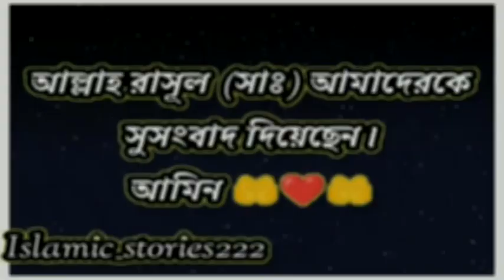Mizanur rahman azhari new waz bangla new waz dubai city dubai night drive(31)